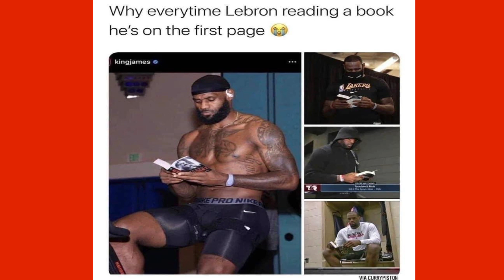Lebron James ditches the 49ers and Cowboys for new team 🤔